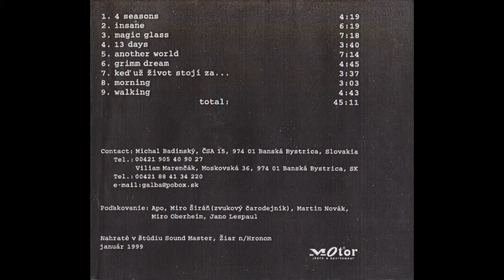WeiRDiNaRY - 13 days (Not good enough 1998)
Demonahrávku "Not good enough" sme nahrali v štúdiu SOUND MASTER v Žiari nad Hronom v roku 1998. V tom istom čase a v tom istom štúdiu vznikali albumy Petra Lipu (Čierny Peter) a Andreja Šebana (Bezvetrie). Cítili sme sa celkom blízko toho diania. Ale neboli sme...

Viliam Marenčák - gitara, spev
Lucia Šusteková - spev
Michal Badinský - gitara
Peter Vagner - basová gitara
Juraj Haško - klávesy
Branko Galba - dychové nástroje, spev
Hollub - bicie